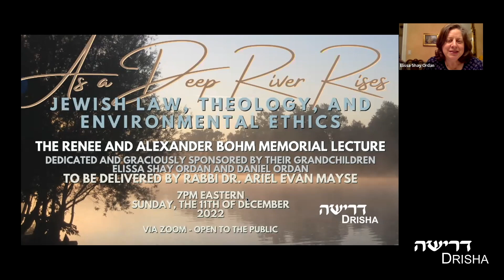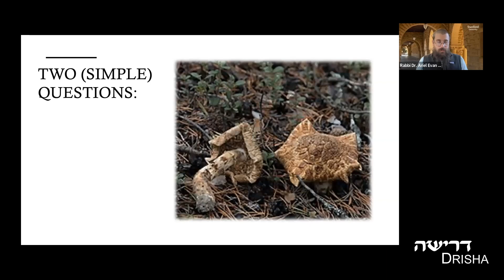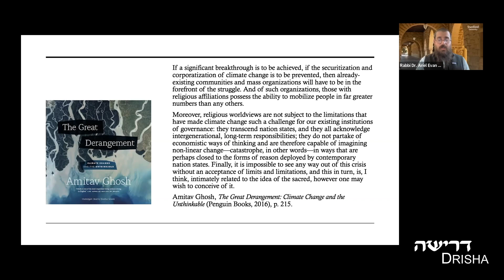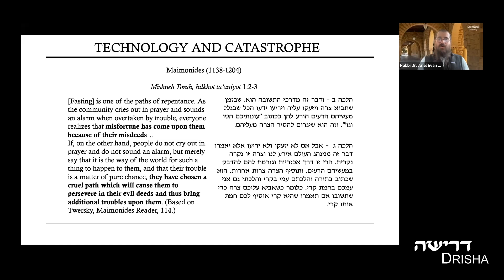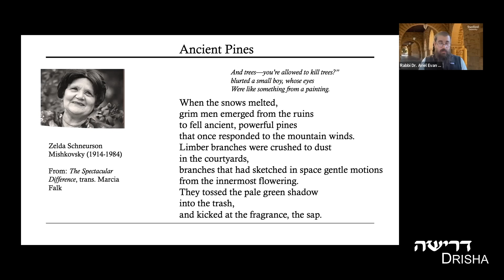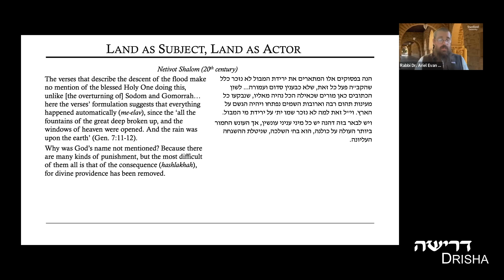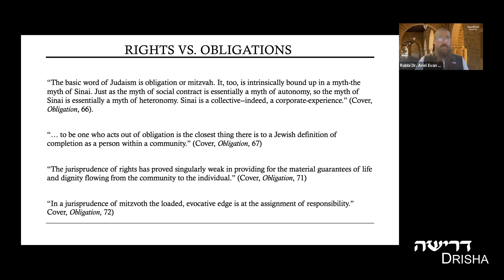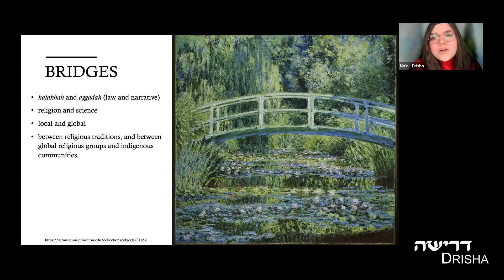A Deep River Rises: Jewish Law, Theology, and Environmental Ethics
Rabbi Dr. Ariel Evan Mayse,